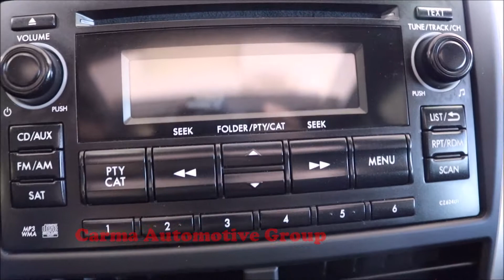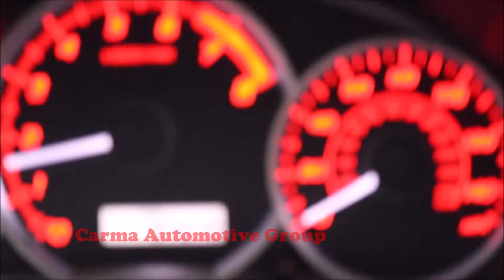Carma Automotive-2013 SUBARU IMPREZA WRX-Walkaround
Mileage: 27570

 2013 SUBARU IMPREZA WRX

4189 Abbotts Bridge Rd, Duluth GA, 30096

Hours of Operation:
Mon-Sat 9a-8p
Sun 12p-6p